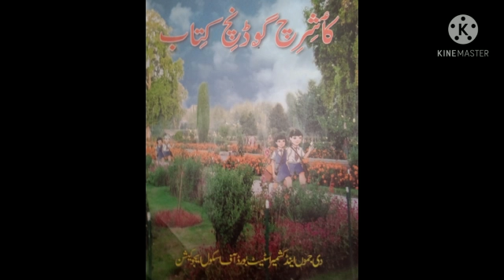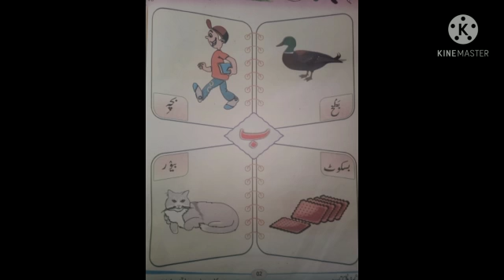[ "ب" ستٕی ژور لفظ ] ۔ 1FEI_ Kashmiri#L2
Four words with Alphabet ب 📒 by Bisma Farooq, teacher FEI